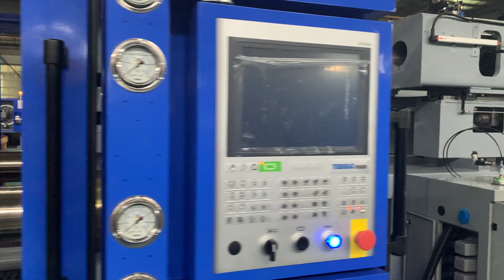Tederic DH Series Two Platen Injection Molding Machine